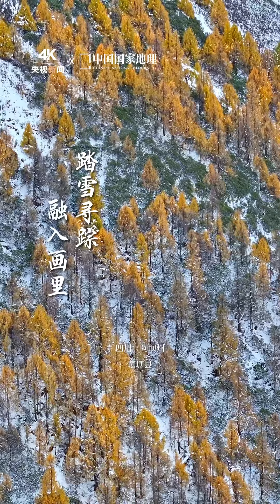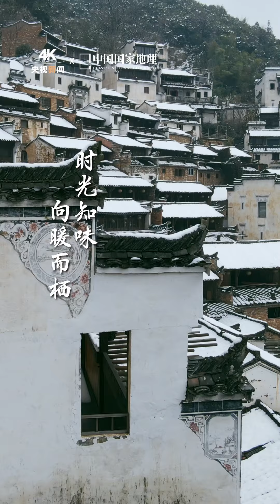Today is the Beginning of Winter, the 24th solar term in China